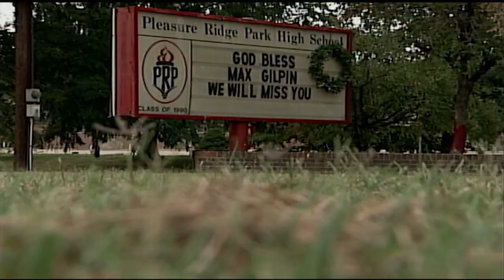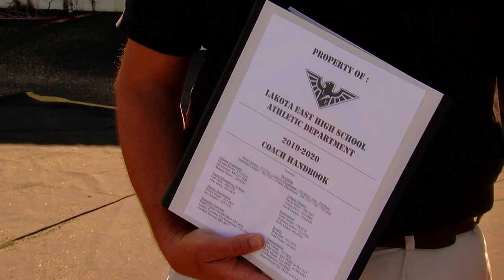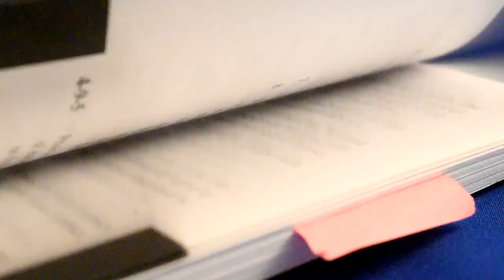Mandating Change: Some states require venue-specific EAPs, but not Ohio